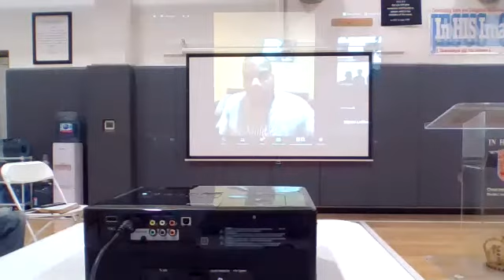GOD'S Favor during TRANSIT! Min. Geovante Williams